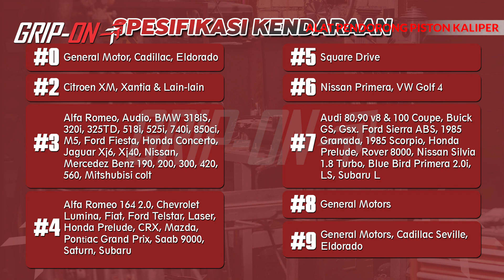SET ALAT PENDORONG PISTON KALIPER GRIP-ON BRAKE CALIPER PISTON REWIND KIT ! SOLUSI SERVIS PENGEREMAN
Wajib banget ada di bengkel mobil kalian, apalagi kalau kalian sering servis sektor pengereman. Dengan set alat ini kalian bisa dorong piston kaliper berbagai jenis tipe mobil dengan mudah dan cepat.
Item No : 60-214
Product : GRIP-ON 21PCS BRAKE CALIPER PISTON REWIND KIT
Follow Official Account Social Media kami untuk info, pertanyaan, update terbaru dan boleh juga loh kalian request produk apa atau solusi apa yang mau di bahas.